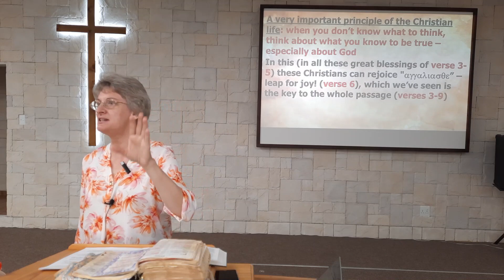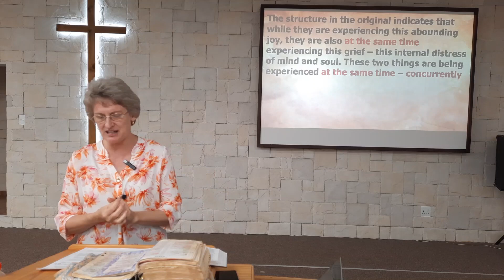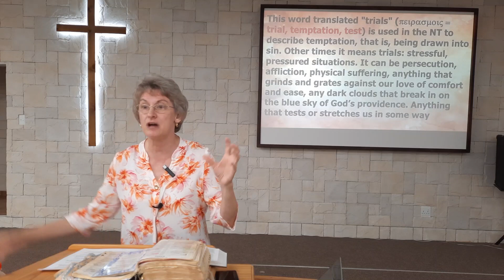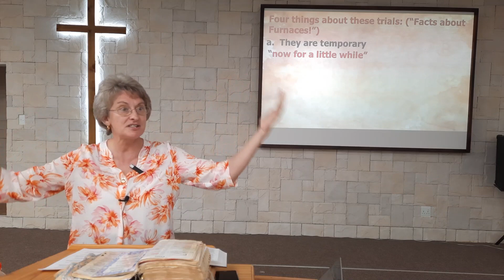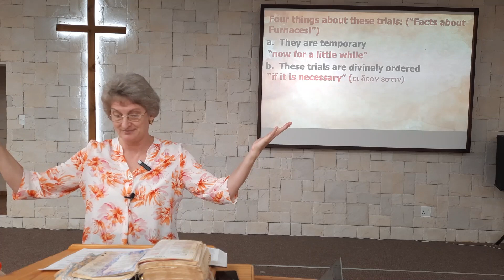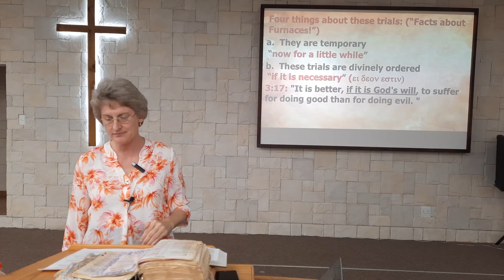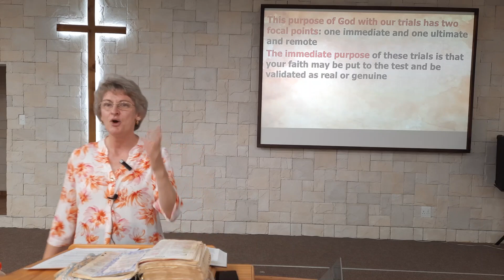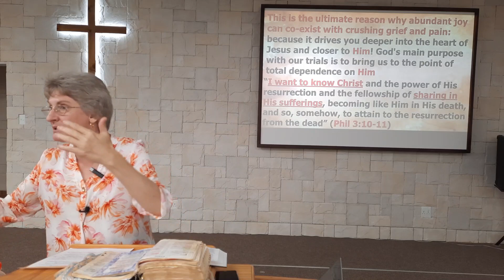Ladies' Bible Study - "FACTS ABOUT FURNACES - OVERVIEW" (1 PETER 1:6-9) - CSR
In this study we begin looking at the "Facts about furnaces" which we will discover in 1 Peter 1:6-9 as we consider the great Christian paradox: that we can be "sorrowful, yet always rejoicing!" (2 Corinthians 6:10)